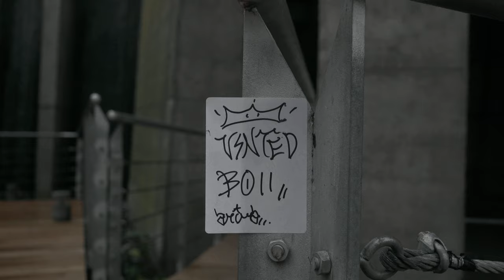Loarte - VintedBoii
Prod by me n Jesus Conejero
Video by: Iñaki Marcos
AD: Clara Lopez
DP: Enrique Rivera
Stylist: Victor Espadas
Assist: Mateo Lopez